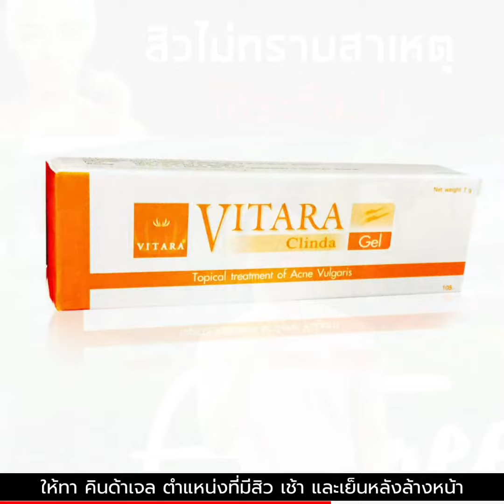สิวไม่ทราบสาเหตุ ให้ระวัง...❗